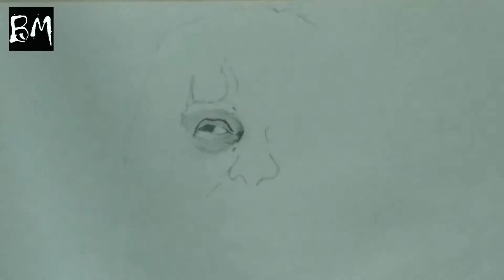Portrait of Dr. APJ. Abdul Kalam | Complete Time Lapse Video | (Ultra Speed) | by Blog_ Marvel Arts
Hello friends!
I'm very happy to meet you in this video!
Today we are going to see the full-time lapse video of The Man of Mission- Dr. APJ. Abdul Kalam
Dr. APJ. Abdul Kalam was an Indian aerospace scientist and politician who served as the 11th President of India from 2002 to 2007. He was born and raised in Rameswaram, Tamil Nadu, and studied physics and aerospace engineer. He spent the next four decades as a scientist and science administrator, mainly at the Defence Research and Development Organisation (DRDO) and Indian Space Research Organisation (ISRO), and was intimately involved in India's civilian space program and military missile development efforts. He thus came to be known as the Missile Man of India for his work on the development of ballistic missile and launch vehicle technology.
I hope!
You all see and enjoy in this video!
Time Taken for this drawing: 7 hours
Materials Required:
                ✏ Faber-Castell Graphite Pencil (B-8B)
                🗒 Eraser
                🖌 Mini Dry Brush (Stationery Material)
               🖊  Mechanical Pencil
               🗞  Paper Blending Stump